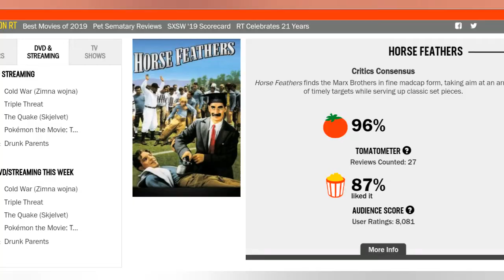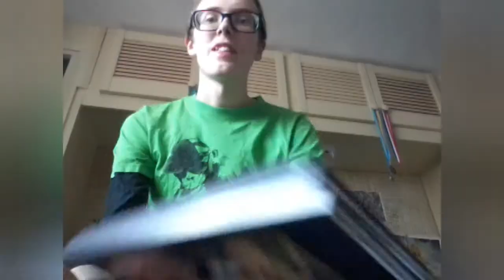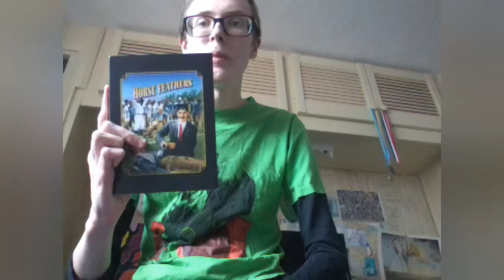Horse Feathers (1932) movie review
Movie: Horse Feathers
Year: 1932
Director: Norman Z. McLoed (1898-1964)
Writers: S.J. Perelman (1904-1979), Bert Kalmar (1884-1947), Harry Ruby (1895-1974), Will B. Johnstone (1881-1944), Arthur Sheekman (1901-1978)
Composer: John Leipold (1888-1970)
Genre: Comedy, Musical, Romance, Sport
Production Company: Paramount Pictures
Distribution Company: Paramount Pictures (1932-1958), Universal Pictures (1958-present)
Country: USA
Runtime: 68 minutes
BBFC Rating: U
MPAA Rating: Not Rated
Starring:
Groucho Marx (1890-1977) as Professor Quincy Adams Wagstaff
Harpo Marx (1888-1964) as Pinky
Chico Marx (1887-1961) as Baravelli
Zeppo Marx (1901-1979) as Frank Wagstaff
Thelma Todd (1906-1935) as Connie Bailey
David Landau (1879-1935) as Jennings